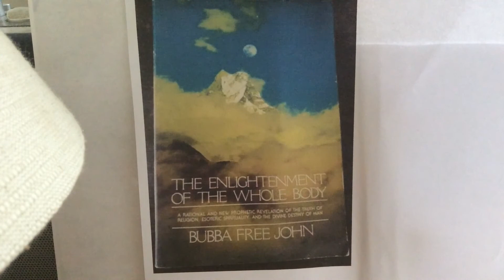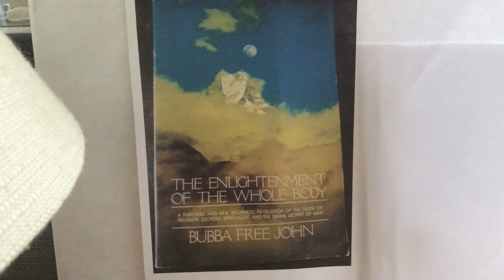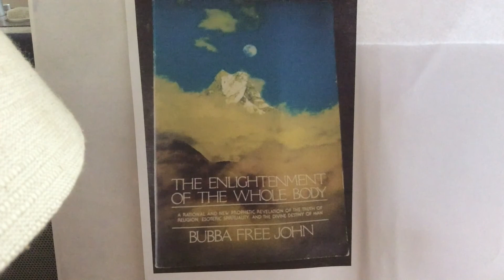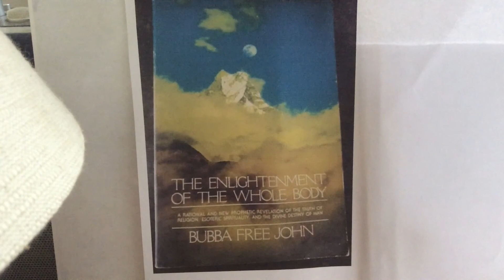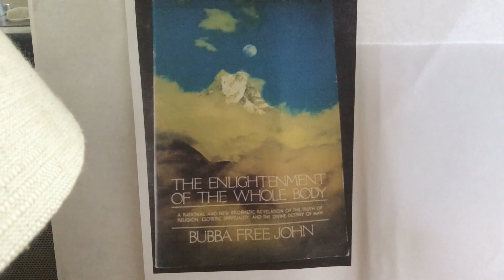There is only One Truth, Pt.II, ch.3b, from EWB by Bubba Free John.